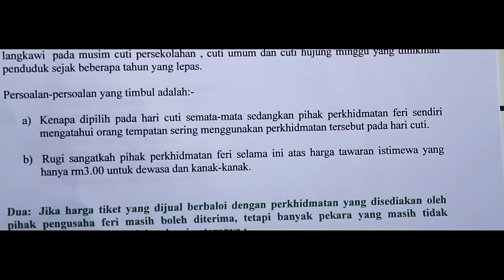FCUstory 5 - Setiap parti bersatu menuntut harga tiket feri istimewa untuk orang Langkawi